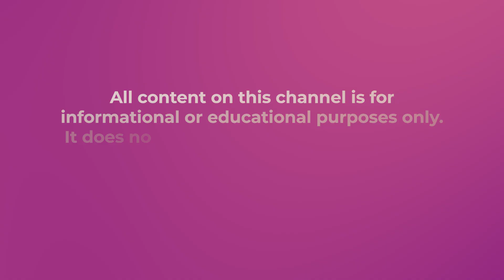Is It Hard To Get Pregnant With PCOS | Part 1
Do you have PCOS? Does PCOS affect your ability to get pregnant? Get a clear idea about PCOS and pregnancy in this video. This video is part 1 of a 2-part video series.

00:00 Intro & Summary
00:44 What Is PCOS
02:39 How Do Ovaries With PCOS Look Like
03:27 Cyst On Ovary
04:50 Cyst On Polycystic Ovaries
05:26 The Reflection Of AFC Number
05:49 Measurements Of Follicles
06:42 Getting Pregnant With PCOS

Doctor P

LINKS & RESOURCES
DR. KERRY-ANNE A. PERKINS - GORDON

262 S. Easton Rd. number 596

MUSIC
Track: Upbeat Fun Energetic Electronic Pop Uplifting 10Min
Publisher: The Ricky Theory
Composer: Ricky Valadez
Purchased from Pond5's Content License Agreement

** The information in these videos is not intended nor implied to be a substitute for professional medical advice, diagnosis or treatment. All content, including text, graphics, images, and information, contained in this video is for general information purposes only and does not replace a consultation with your own doctor/health professional **